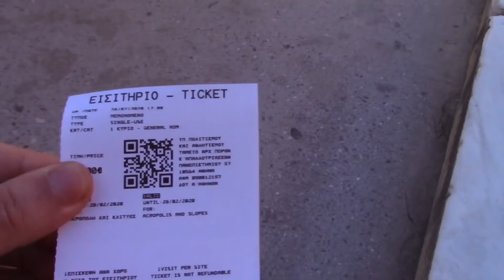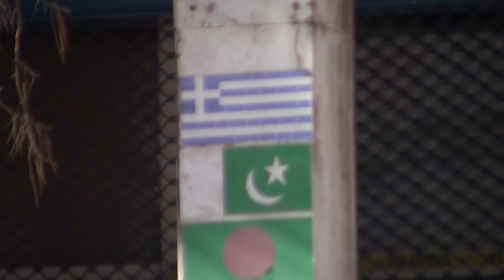I VISITED GREECE SO YOU DIDN'T HAVE TO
In this video I went to Athens, Greece and show case you all the major sights of the city alongside with the history behind them alongside with my mate Serbian Mapping.